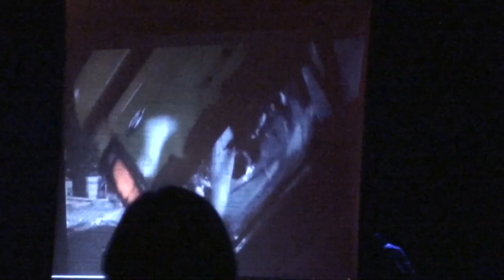DAY 4 - Downtown Brown & Psychostick Revenge of the Vengeance Tour - Cleveland, OH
Day four of my tour as merch guy for Downtown Brown, we hit Cleveland, OH

In which Alex fucks up like a boss.

Tour dates:
11/6 - Offsides - Woodstock, IL
11/7 - Pierres - Fort Wayne, IN
11/8 - The Machine Shop - Flint, MI
11/9 - BT Theater - Erie, PA
11/11 - Championship Bar- Trenton, NJ
11/12 - Revolution Bar - Amityville, NY
11/13 - The Venue - South Burlington, VT
11/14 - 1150 Oak Bar - Cranston, RI
11/15 - Sammy's Patio - Revere MA
11/16 - Reverb - Reading, PA
11/18 - The Loft - Covington KY
11/19 - Pop's Concert Venue - Sauget, IL
11/20 - Rock 3405 - Joplin, MO
11/21 - Shamrocks Pub - Omaha, NE
11/22 - Aftershocklive - Merriam, KS
11/23 - Castle Theater - Bloomington, IL